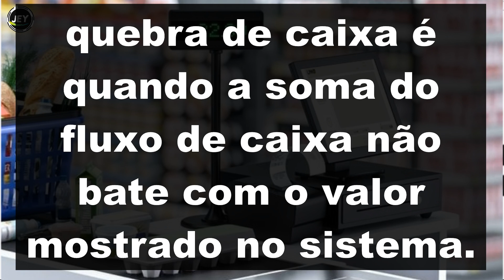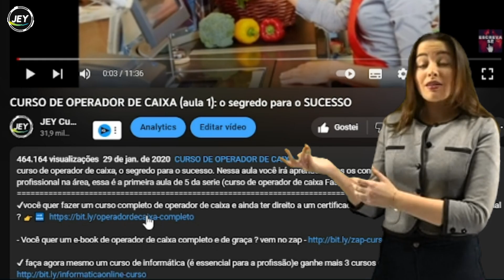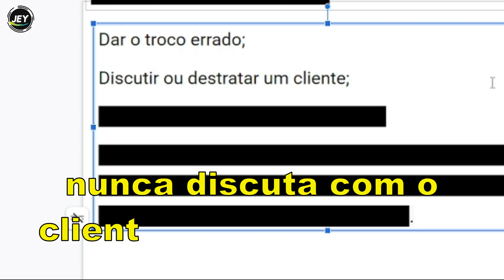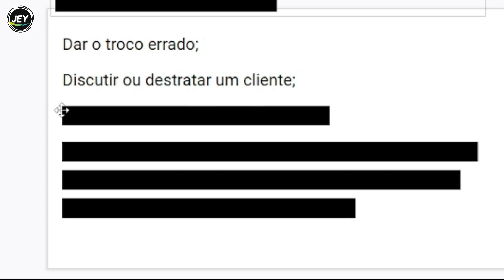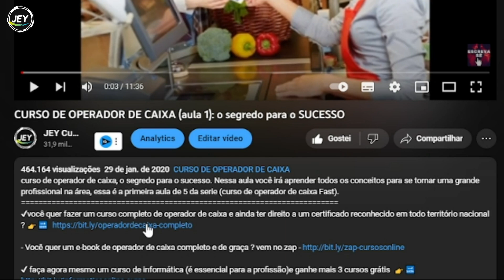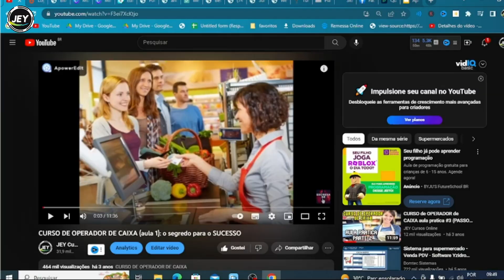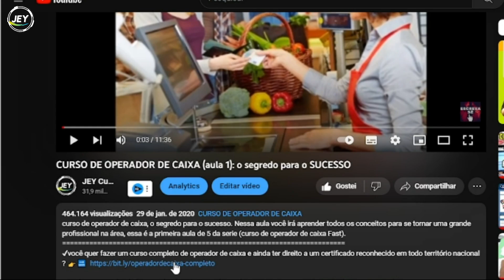[4 ERROS] de OPERADOR de CAIXA que VOCÊ não pode cometer!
Nunca cometa esses 4 erros! poderá custar a sua demissão, ASSISTA ATÉ O FINAL PARA SABER QUAIS SÃO ESSES 4 ERROS.
SEJA BEM VINDO(A) AO CANAL